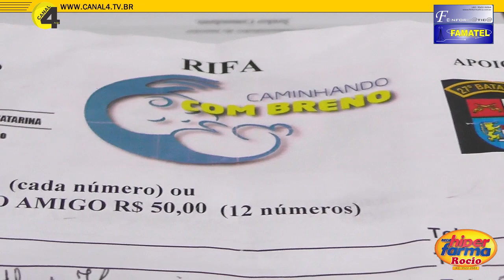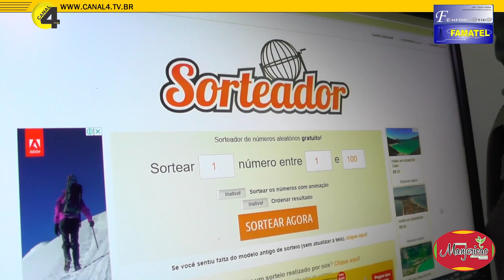Rifa “Caminhando com o Breno” promovido pela PM de União da Vitória e Porto União arrecada mais de 2